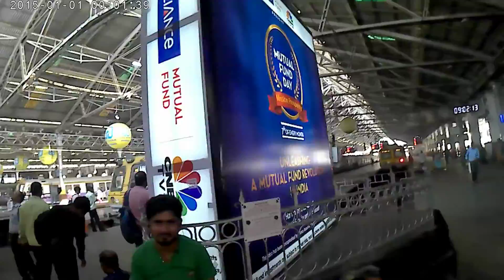Victoria Station Mumbai